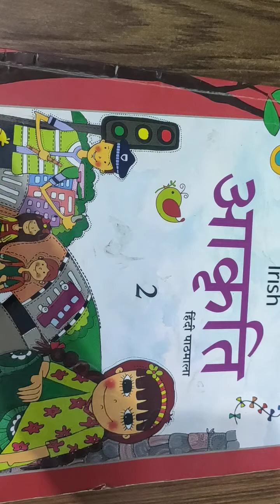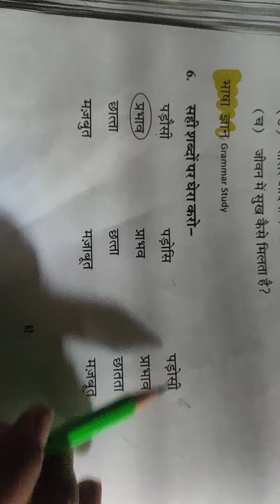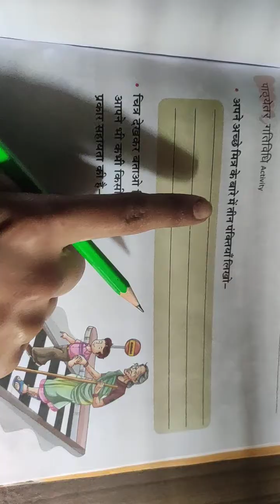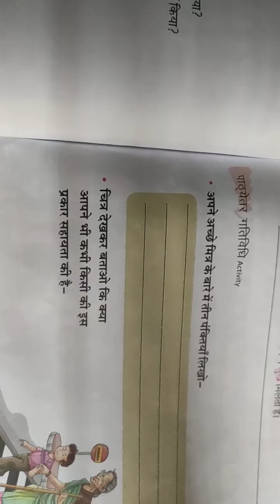कक्षा-2 हिन्दी (पाठ-11 एक दूसरे की मदद करो) भाषा ज्ञान